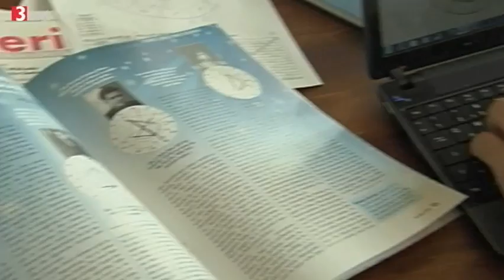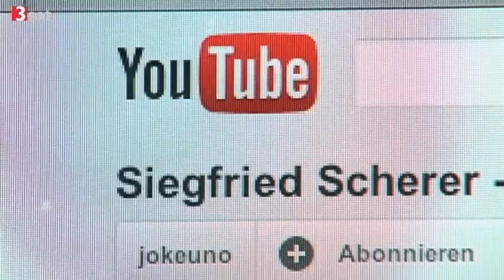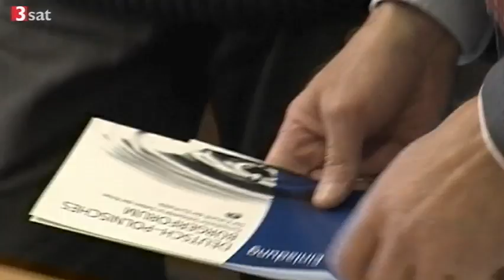Ein Doktor in Elfenkunde: Pseudowissenschaft an deutschen Universitäten [23.01.2013]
"Esoterik sickert in unsere Hochschulwelt und wir müssen vehement laut Einhalt gebieten", sagt Prof. Josef Pfeilschifter, Dekan der Uni Frankfurt am Main.

"Wir müssen auch bereit sein, Humbug als Humbug zu bezeichnen." Kreationisten, Anthroposophen, Homöopathen und andere "Komplementärmediziner" lehrten bereits als Gastredner, manche haben sogar Lehrstühle inne. In Kassel gab es eine Stiftungsprofessur für biodynamische Landwirtschaft. Der Lehrstuhlinhaber hatte über die Existenz von Elfen und Klabautermännern spekuliert, die den Bauern beim Pendeln antworten sollen.